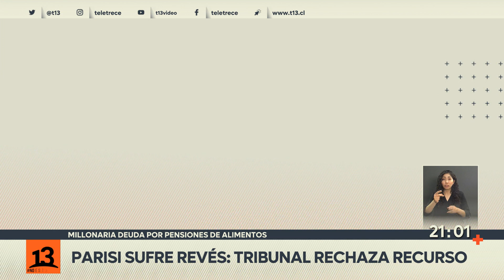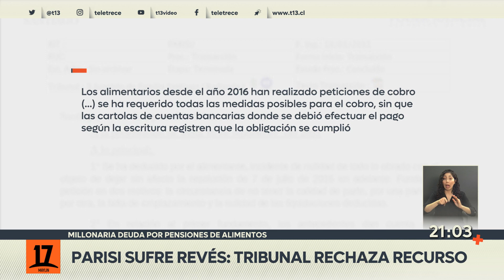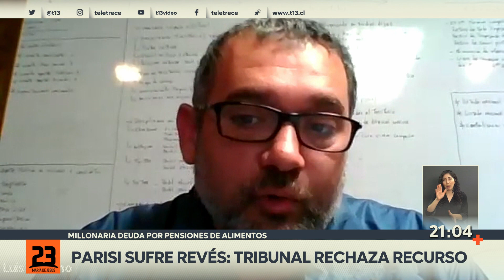Tribunal rechaza solicitud de Parisi para anular acusación por deuda alimenticia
Tuvimos acceso exclusivo a una resolución del Tercer Juzgado de Familia de Santiago, que rechazó la solicitud del candidato presidencial para anular la acusación y la orden de arraigo en su contra.